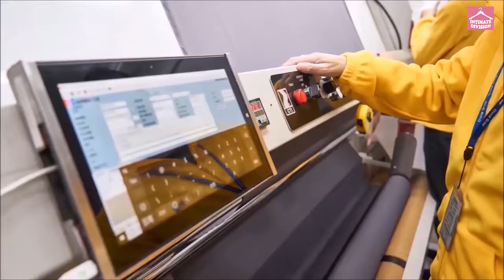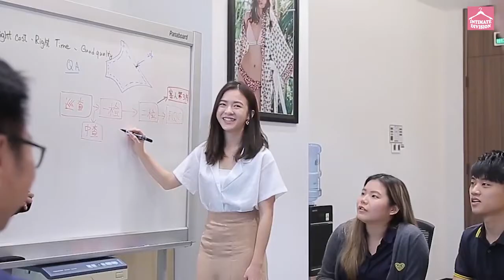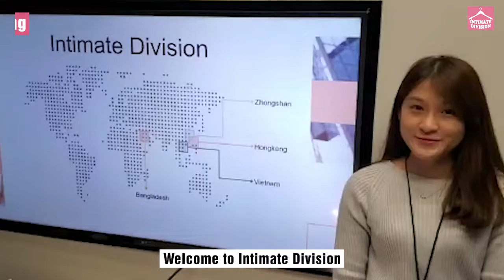Welcome to Intimate Division - Crystal International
Welcome to Intimate Division, one division of Crystal International Group Limited.

Intimate Division now operates in China, Bangladesh and Vietnam. Our Vietnam factories, Crystal Martin (Vietnam) and Crystal Intimate (Vietnam), are located in Quang Chau Industrial Zone, Viet Yen District, Bac Giang Province (45 minutes from Hanoi).

Our key customers are leading global brands including Victoria's Secret, PINK, H&M, UNIQLO, PUMA, Gap, Old Navy, A&F, Lane Bryant, etc.

Crystal Martin (Vietnam) wins the Best Companies to Work for in Asia 2021 Awards by HR Asia. In the pursuit of sustainable development, Crystal Martin (Vietnam) is honored to be listed in Top 100 Sustainable Businesses in 2021 by the Vietnam Chamber of Commerce and Industry (VCCI).

At Intimate Division, we are working in a multicultural and inclusive environment with leading industry experts and colleagues coming from 10 different countries and locations, namely Hong Kong, China, Thailand, Bangladesh, UK, Sri Lanka, Malaysia, Philippines, India and Vietnam.

At Intimate Division, we put people at the heart of our business. We focus on employee care and people development. We empower young talents to be our future leaders by investing in various talent development programs such as Crystal Associate Programme and Supervisor Trainee Program.